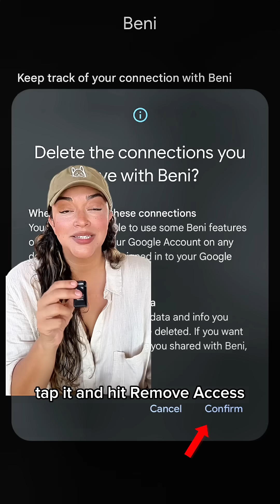These Apps Still Had Access — Even After I Deleted Them 😳 | Google AI Security Tips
Think deleting an app means it’s gone? Not quite.
Many AI tools, Chrome extensions, and productivity apps stay linked to your Google account — quietly accessing your email, calendar, and files.

In this final part of The Dark Side of AI series, I’ll show you:

✅ How to find apps still connected to your Google account
✅ Revoke their access fast
✅ Lock down your digital workspace as a small business owner or solopreneur

🚨 Missed the intro or Parts 1 & 2 of the series? Go check those out first to see how deep the rabbit hole goes.